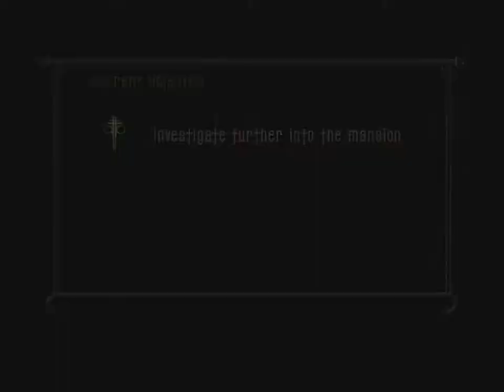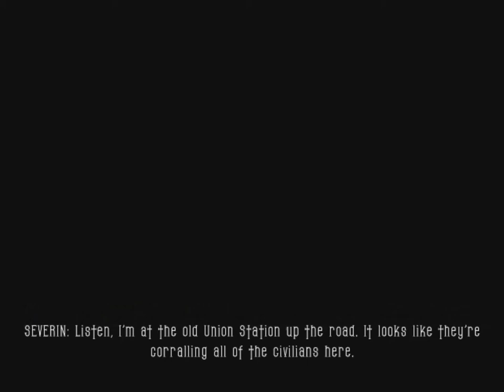Xin Plays: BloodRayne 2 (PC): Part 1: A night to remember for all times!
Welcome to the 3rd game of the month! ...jesus, we don't have that long left before the month is over, do we? Well then, let's extend it by having the first part of this Let's Play do TWO acts!

This is the continuation of BloodRayne. Some things are better. Some things are dreadfully worse. The confusion and difficulty have ramped up. And i get very, very angry. This is not how i expected to start the sequel, but BloodRayne sure likes to surprise me, even if it's not a positive surprise.

At least after that mistake occurs, we get Act 2 which is better... and shorter. Infact, the shortest that any act has been. That's surprising... but again, the difficulty really bites back now, so we'll have to see how far we can go without getting majorly screwed.